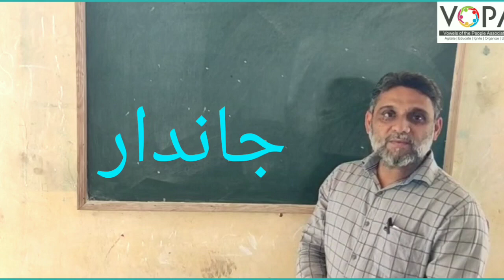8th | Science | Chap No 11 | انسانی جسم اور عضوی نظام | V1 | VSchool